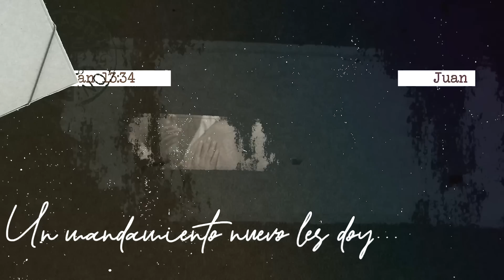La promesa del Espíritu Santo y Su rol en nuestra vida de obediencia | Día 4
Reflexionemos juntos sobre las enseñanzas que se dieron al final de la vida de Cristo.

Este es el cuarto día de la serie "Reflexiones de sobremesa: Cristo en el aposento alto", donde el pastor Miguel Núñez nos habla de Juan 14:15-17, 21.